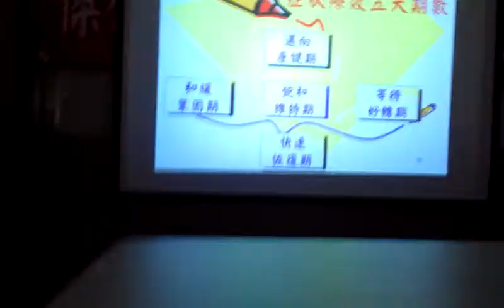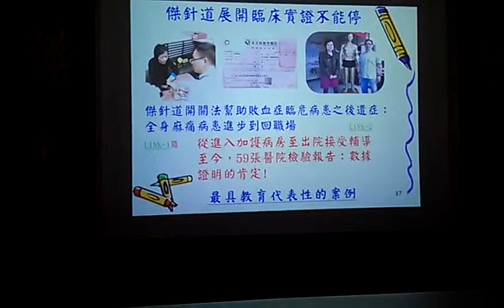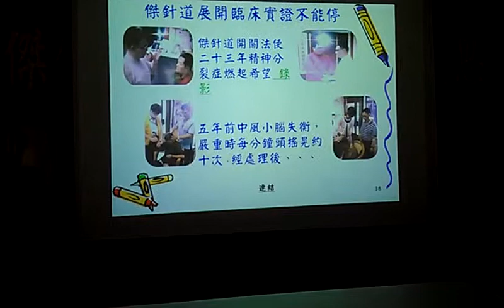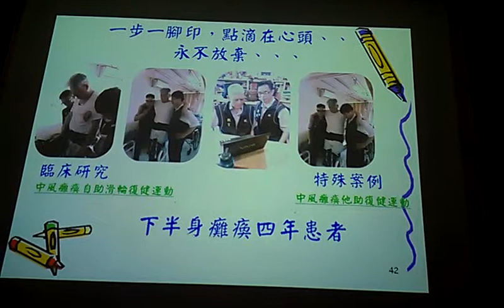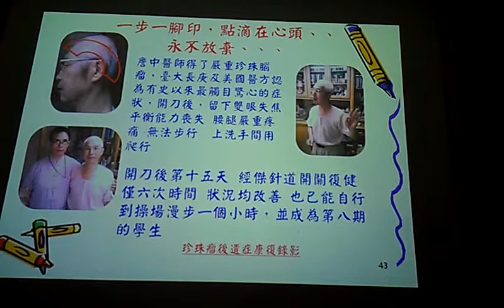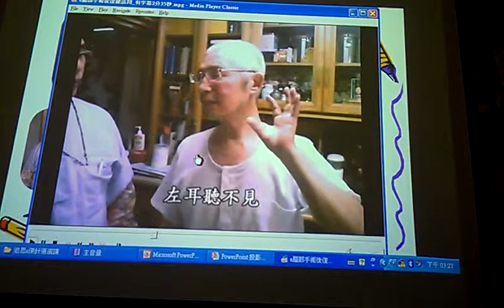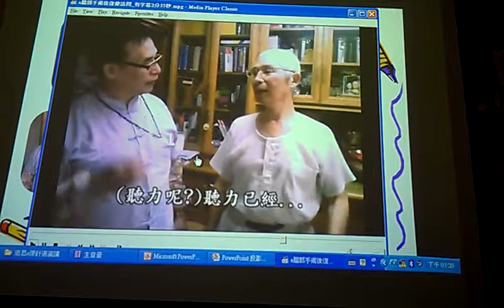俊厚開關法則說明VIDEO2651